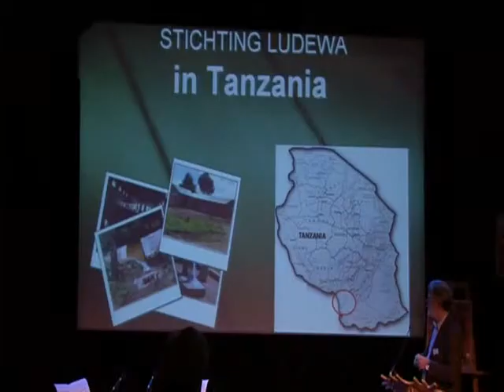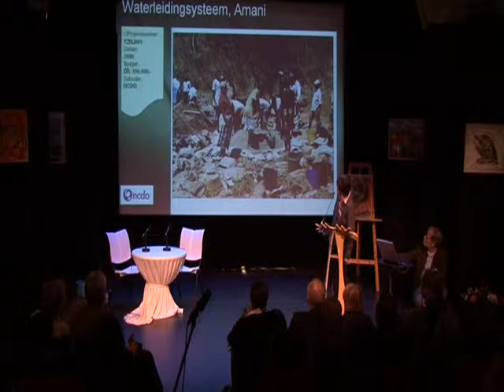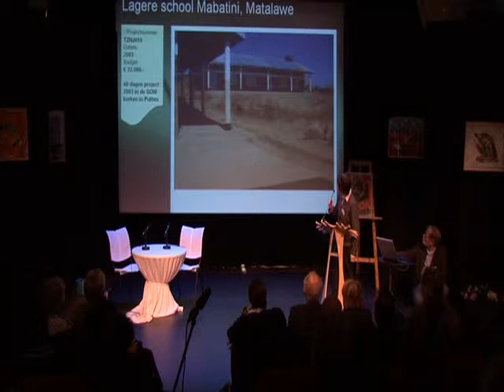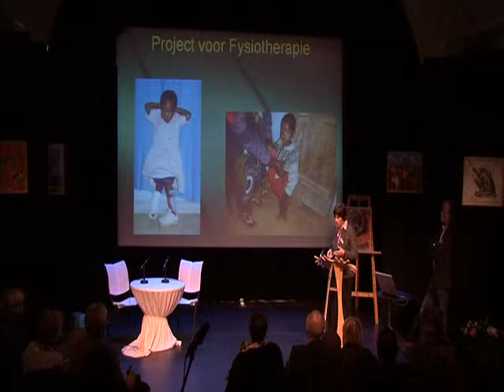Stichting Ludewa 2008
Stichting Ludewa in Tanzania.
Voorlichtingsfilm over ontwikkelingshulp voor kleinschalige projecten.

Sinds 1997 geeft Stichting Ludewa financiële hulp aan ontwikkelingsprojecten in de districten Ludewa en Njombe in het zuiden van Tanzania. Deze hulp is vooral gericht op het gebied van het onderwijs, gezondheidszorg, hygiëne en aids preventie.

Samenwerking met project Kleurrijk Samen 2008